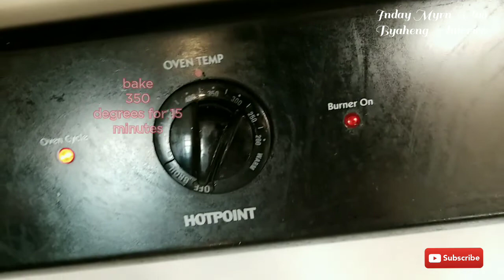SUPER EASY HOMEMADE BREAD & DELICIOUS | PINAY TRAVEL VLOG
I enjoy making homemade bread when i'm home.  Super easy & delicious.

Pinay travel vlog
Byaheng America